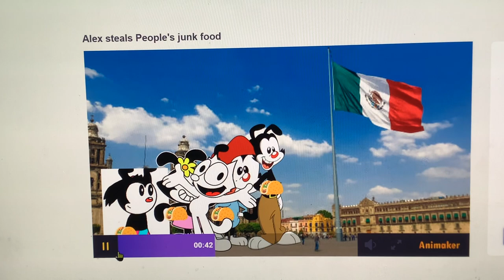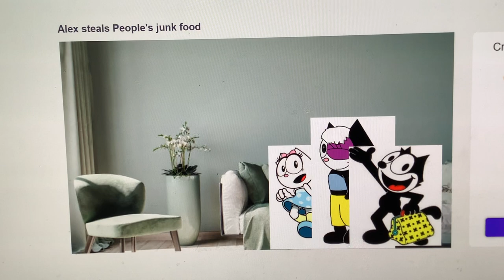Alex the Cat Steals People’s junk food/grounded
NOTE: Itsumi said Arigato, which means thank you in Japanese